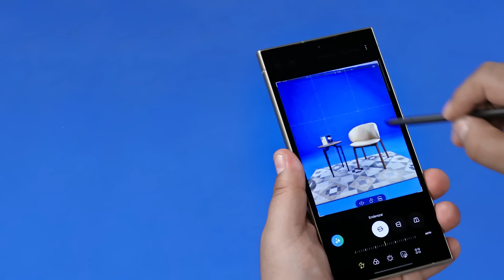Esta es la verdad sobre la IA | Samsung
Nuestro experto te cuenta la verdad desde su uso y te enseña cómo puede mejorar tu vida con el nuevo S24 Ultra. 🚀